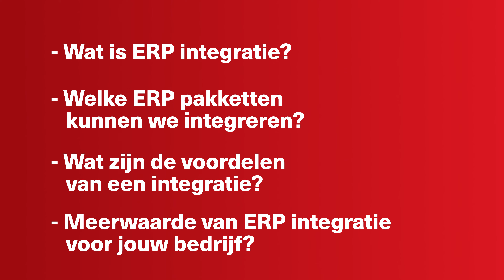Bekijk het CAD2M webinar: 'De kracht van ERP integratie'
CAD2M'ers Michel en Sanne vertellen meer over onze zelfontwikkelde ERP integraties tijdens het webinar 'De kracht van ERP integratie'. Ben je benieuwd naar de voordelen van zo'n integratie en hoe het helpt bij het optimaliseren van je ontwerp- en productieprocessen? Schrijf je in